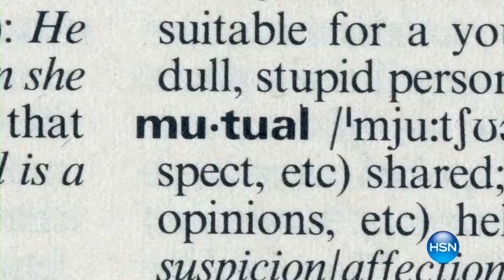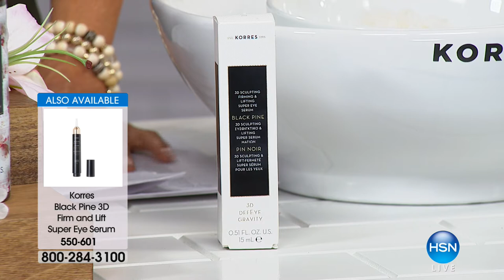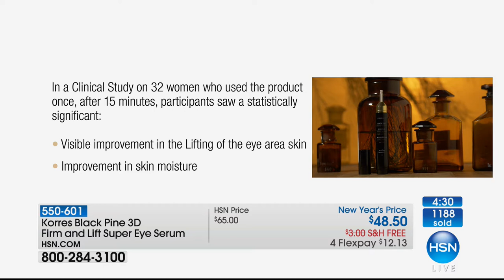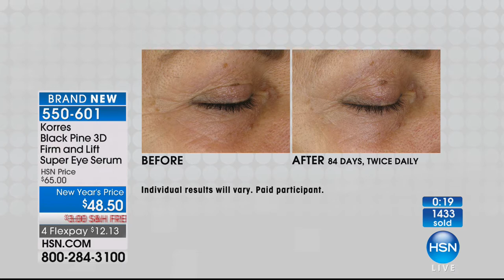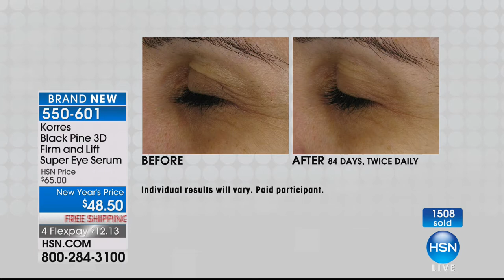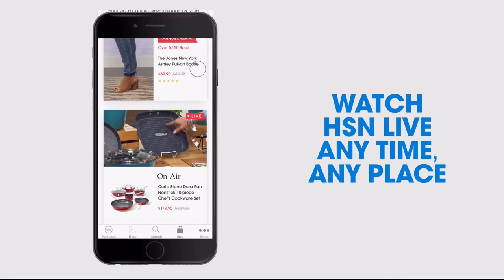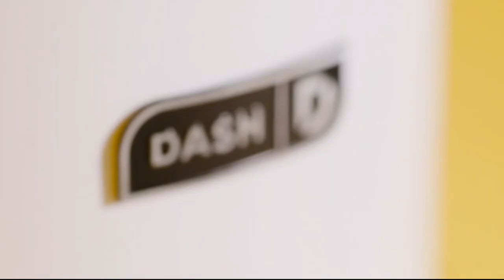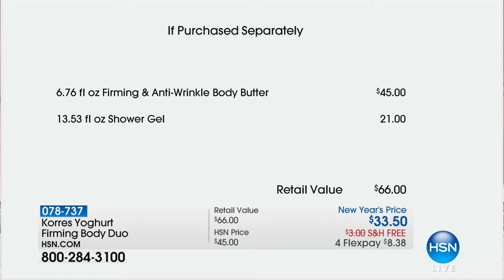HSN | KORRES Beauty 01.05.2018 - 11 PM